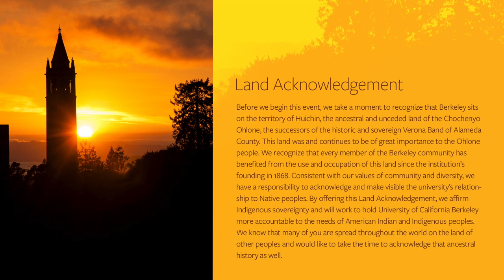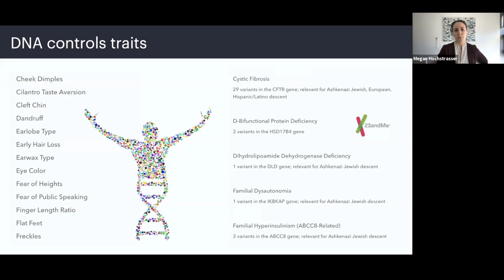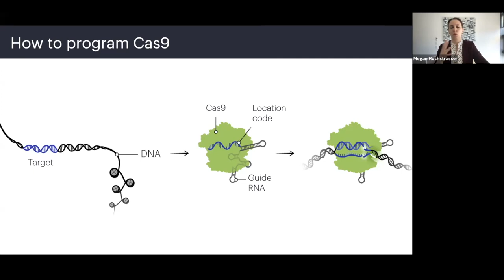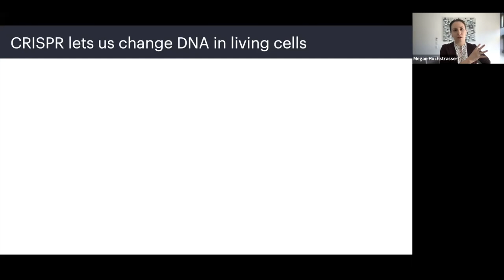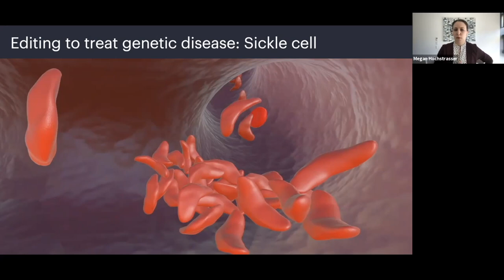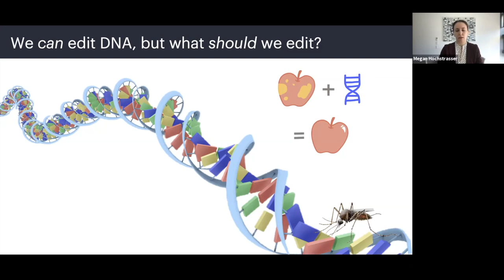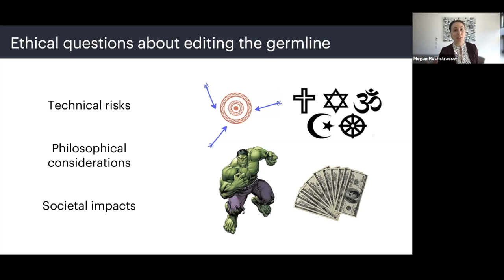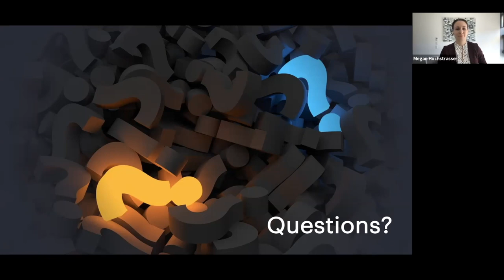CRISPR: Rewriting DNA and the Future of Humanity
What is CRISPR?  Developed in Berkeley in 2012, the CRISPR-Cas9 system lets scientists rewrite DNA in living cells and organisms, editing the genetic code that defines life itself. Powerful real-world applications are already happening. CRISPR expert and science communicator Megan Hochstrasser, from UC Berkeley's Innovative Genomics Institute, describes how genome editing works, what it can do, and how important it is to grapple with CRISPR’s ethical implications sooner rather than later.